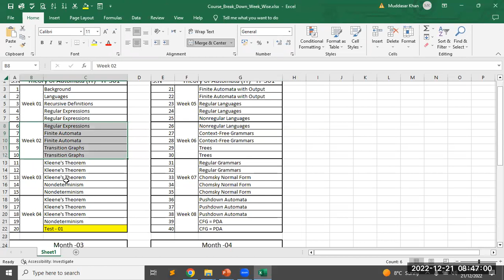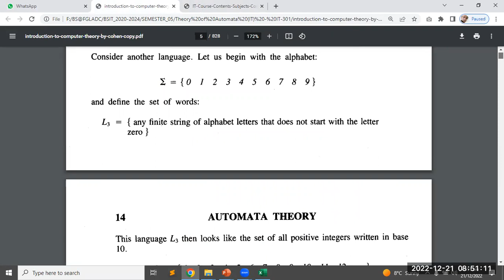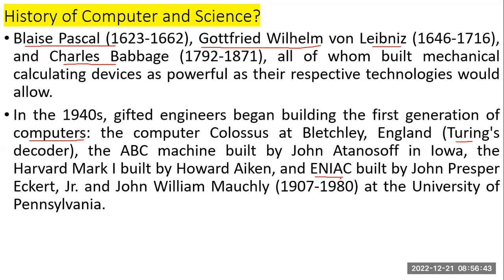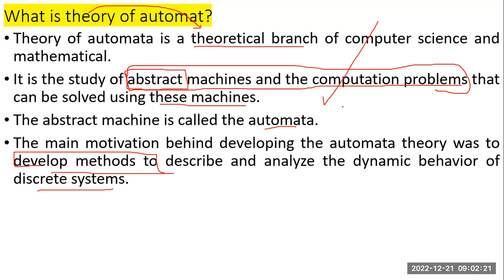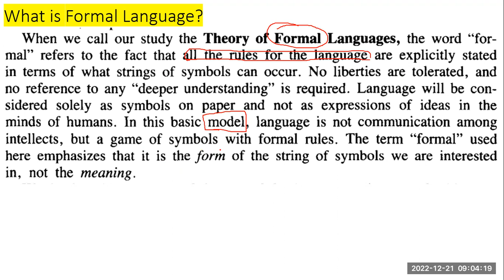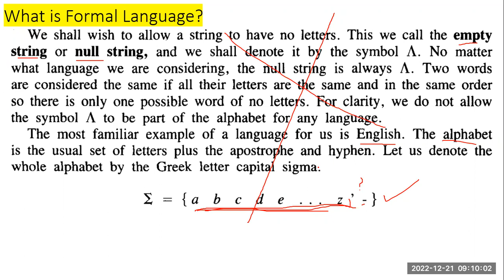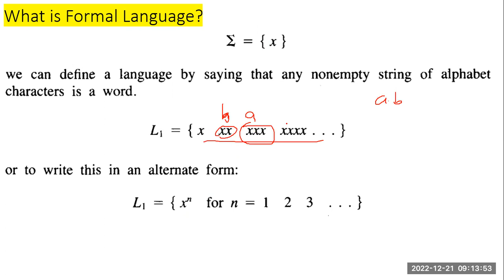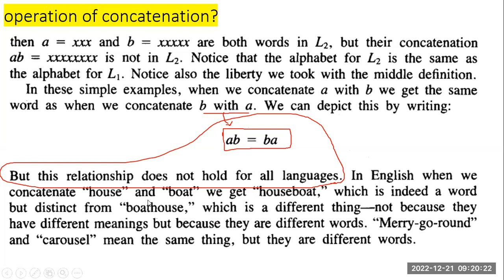History of Computer and Science, What is theory of automat? What is Formal Language?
Theory of Automata: Lecture=01
What is alphabet?
What is Formal language?
What is string and word?
Alternative method of writing Language?